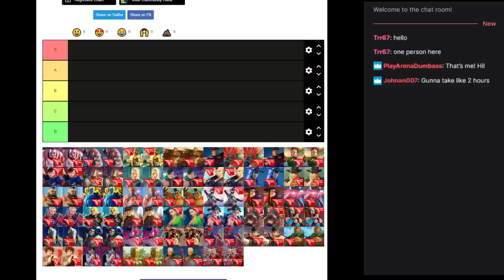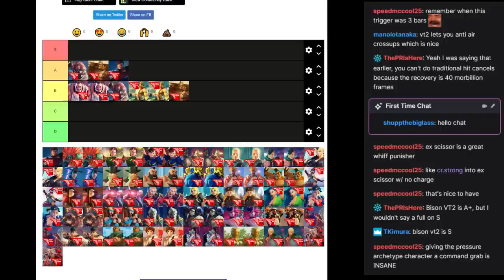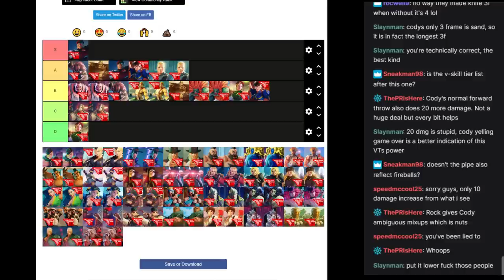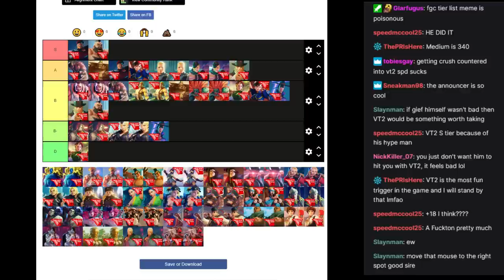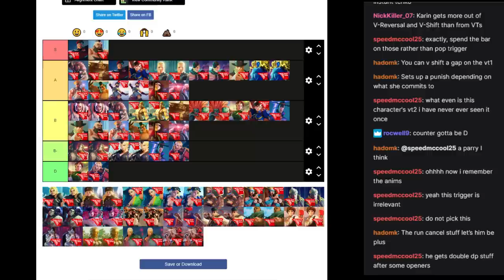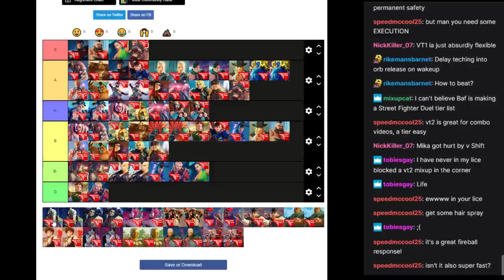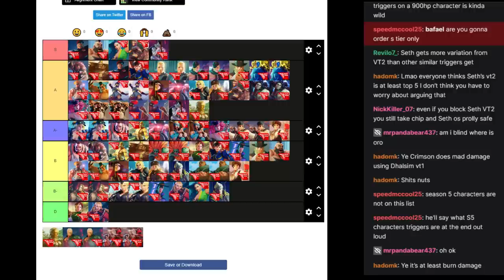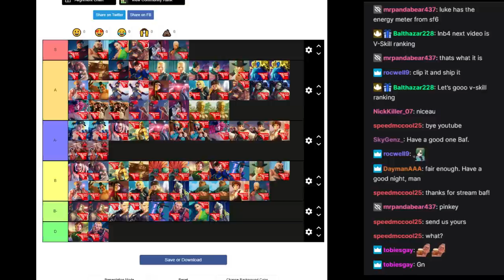Let's make a SFV trigger tier list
Timestamps
00:00 Explanation / disclaimer
5:30 Abigail VT1
8:22 Abigail VT2
10:22 Akuma VT1
11:56 Akuma VT2
13:33 Alex VT1
15:15 Alex VT2
17:10 Birdie VT1
18:54 Birdie VT2
21:09 Bison VT1
22:36 Bison VT2
25:15 Blanka VT1
27:29 Blanka VT2
28:50 Cammy VT1
31:34 Cammy VT2
34:08 Chun-li VT1
35:40 Chun-li VT2
37:05 Vega VT1
39:03 Vega VT2
40:22 Cody VT1
43:39 Cody VT2
46:20 Ed VT1
50:51 Ed VT2
52:54 Falke VT1
53:54 Falke VT2
56:07 Fang VT1
58:09 Fang VT2
1:00:12 G VT1
1:00:53 G VT2
1:03:36 Zangief VT1
1:00:58 Zangief VT2
1:09:39 Gill
1:12:12 Guile VT1
1:13:47 Guile VT2
1:15:43 E-honda VT1
1:17:47 E-honda VT2
1:19:01 Ibuki VT1
1:21:16 Ibuki VT2
1:22:13 Juri VT1
1:23:48 Juri VT2
1:25:32 Kage VT1
1:26:48 Kage VT2
1:28:52 Karin VT1
1:31:01 Karin VT2
1:33:42 Ken VT1
1:35:14 Ken VT2
1:36:20 Kolin VT1
1:38:09 Kolin VT2
1:39:23 Laura VT1
1:40:40 Laura VT2
1:44:31 Lucia VT1
1:46:51 Lucia VT2
1:49:02 A- tier added:
1:49:53 Menat VT1
1:51:55 Menat VT2
1:53:18 Mika
1:55:13 Nash VT1
1:56:25 Nash VT2
1:57:40 Necalli
1:59:24 Poison VT1
2:00:25 Poison VT2
2:02:09 Rashid VT1
2:03:19 Rashid VT2
2:04:33 Balrog VT1
2:05:31 Balrog VT2
2:06:05  Ryu VT1
2:08:00 Ryu VT2
2:09:44 Sagat VT1
2:10:59 Sagat VT2
2:12:09 Sakura VT1
2:13:42 Sakura VT2
2:15:12 Seth VT1
2:16:24 Seth VT2
2:17:57 Dhalsim VT1
2:19:30 Dhalsim VT2
2:20:39 Urien VT1
2:22:42 Urien VT2
2:23:50 Zeku VT1
2:25:09 Zeku VT2
2:26:19 Dan VT1
2:28:00 Dan VT2
2:29:09 Rose VT1
2:30:12 Rose VT2
2:32:06 Oro VT1
2:33:22 Oro VT2
2:35:15 Akira VT1
2:36:07 Akira VT2
2:37:08 Luke VT1
2:38:55 Luke VT2